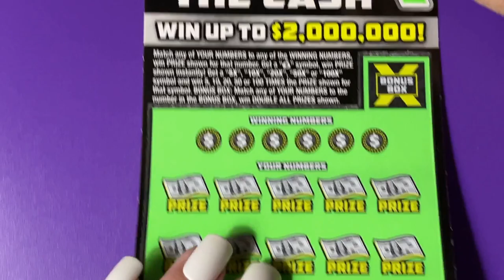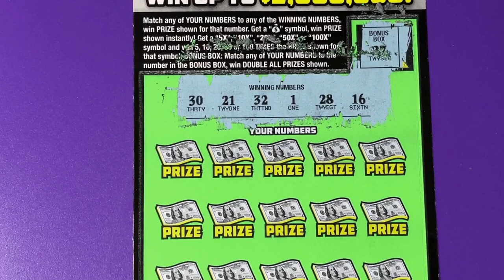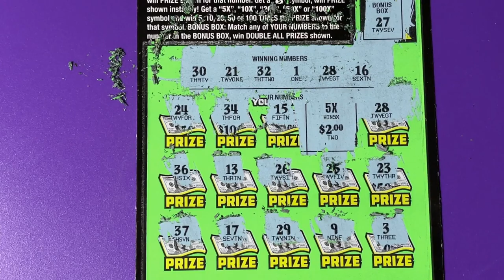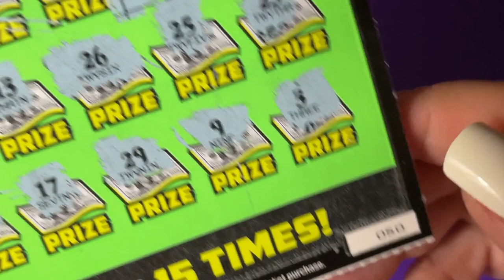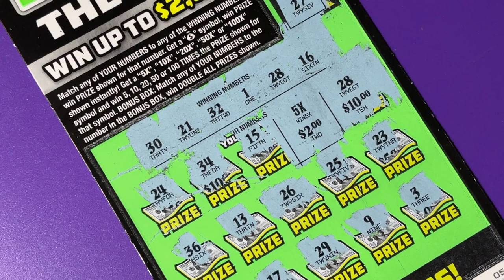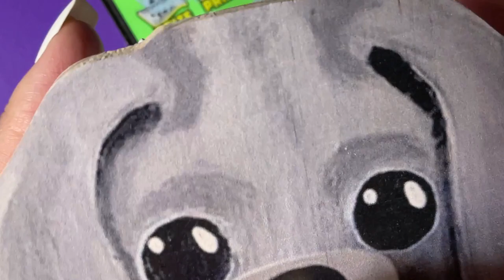Another FL 100X Lottery Ticket 50